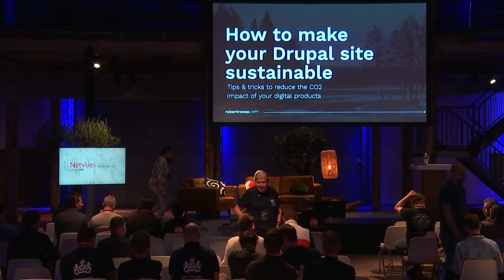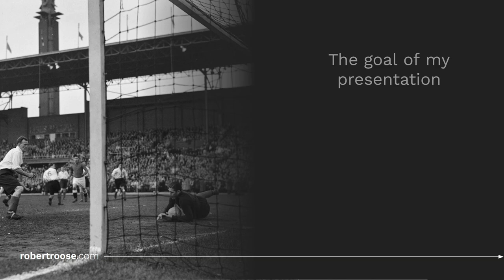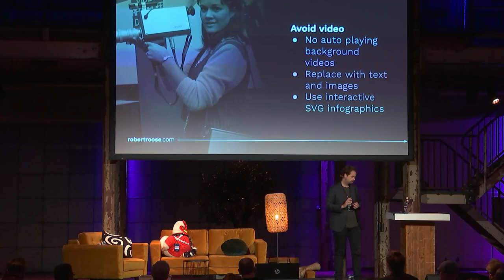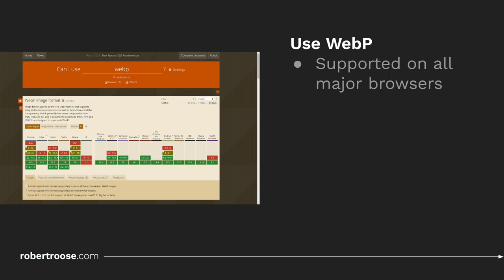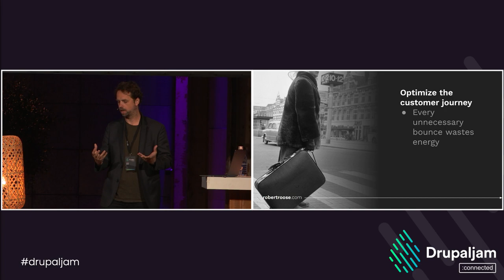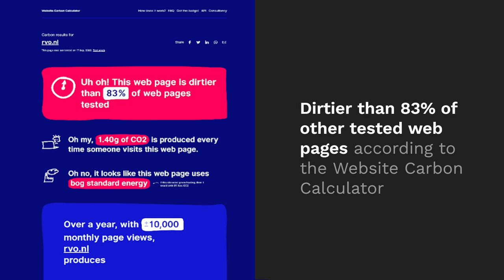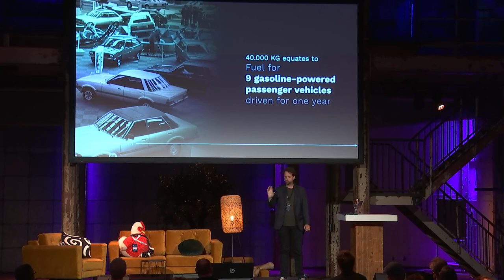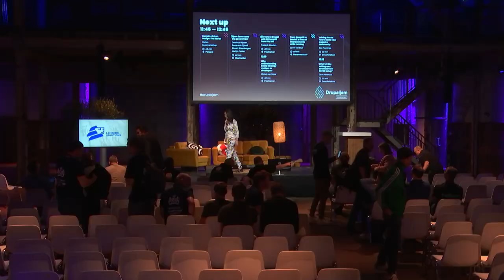Drupaljam 2023 :connected - How to make your Drupal site sustainable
Robert Roose - Design Lead - Rijksdienst voor Ondernemend Nederland

We underestimate the impact our Drupal sites have on the climate. In this session I will demonstrate what you, as a designer or developer, can do to make your Drupal site sustainable.